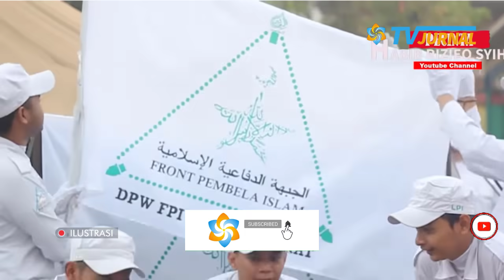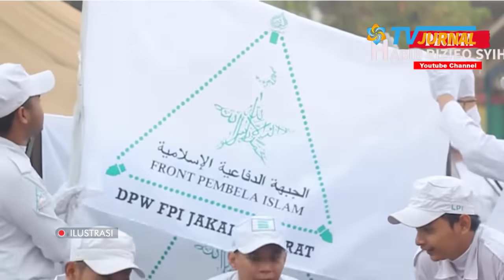DEG DEG SER⚡BEREDAR VIDIO LAMA HAIKAL HASAN TETAP TERUS BIKIN "FPI" MESKI SUDAH DI BUBAR KAN🔥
Judul : Nantang Nih, Video Lawas Haikal Hassan Cs Bakal Terus Bikin FPI Baru Jika Dibubarkan
Penulis : Xhardy